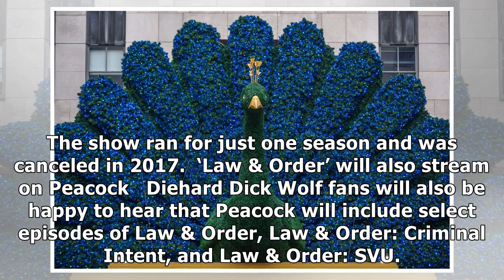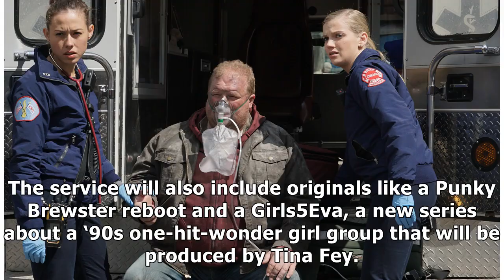How to Stream 'Chicago Fire,' 'Chicago P.D.,' and 'Chicago Med': All Three Shows Are Coming to NB...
How to Stream 'Chicago Fire,' 'Chicago P.D.,' and 'Chicago Med': All Three Shows Are Coming to NBC's Peacock Service